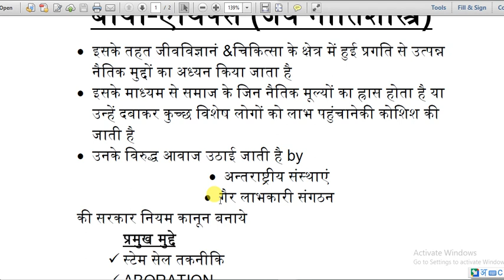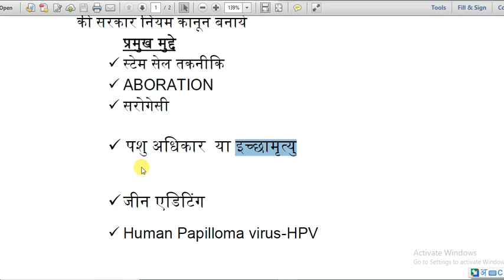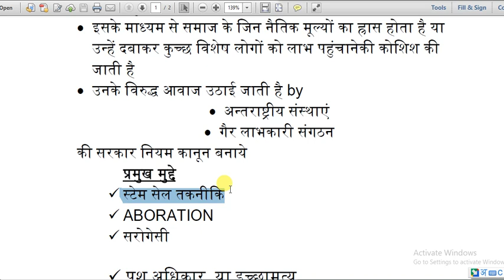in hindi by examstudy eXy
इस vedio में बायोएथिक्स के बारे में discussed किया गया है
अगर vedio क्लियर न दिखे तो youtube सेटिंग में जाकर vedio क्वालिटी cnange कर लीजिये

examstudy exy